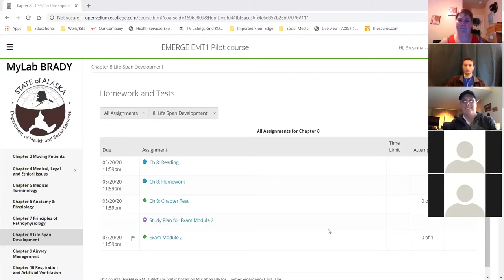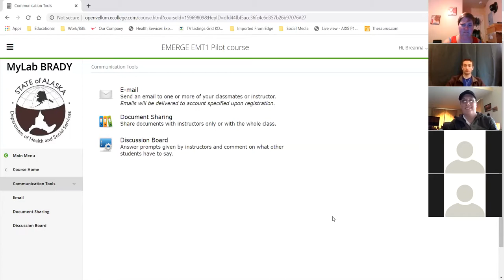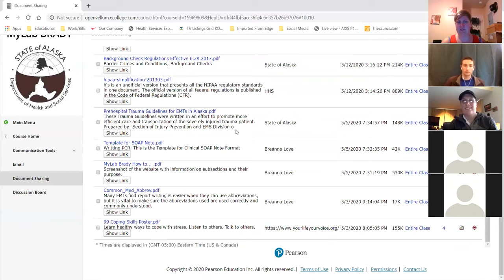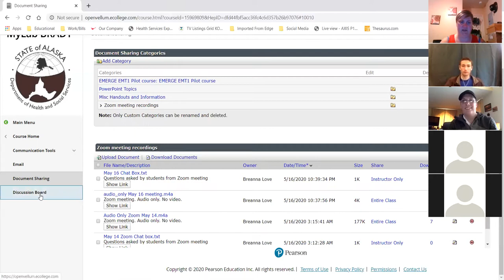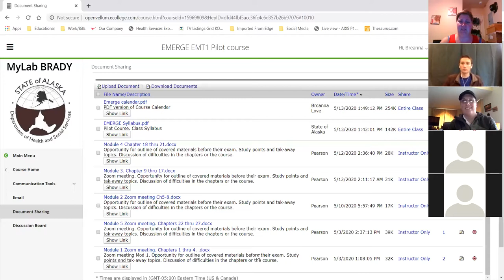May 20 Zoom meeting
EMERGE course Zoom meeting. State of Alaska. Online Zoom meetings for students in the May/June 2020 EMT 1 hybrid.